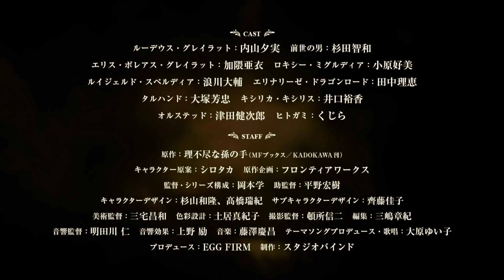Trailer Mushoku Tensei Isekai Ittara Honki Dasu Season 2 PV1 Engsub (Vietsub)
► Anime : Mushoku Tensei Isekai Ittara Honki Dasu Season 2